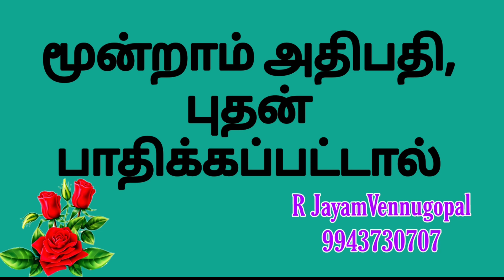மூன்றாம் அதிபதி, புதன் பாதிக்கப்பட்டால்.....#9943730707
மூன்றாம் அதிபதி புதன் பாதிக்கப்பட்டால்.